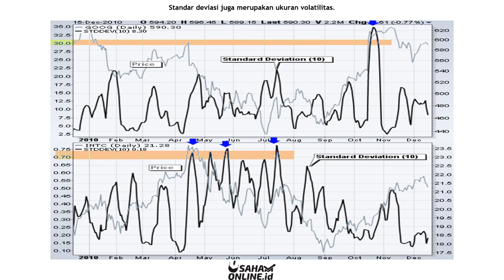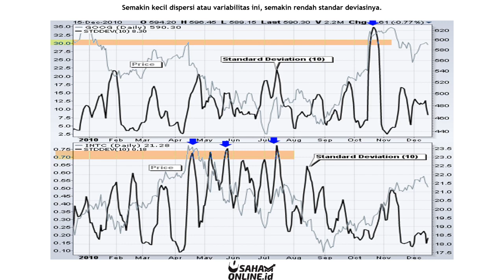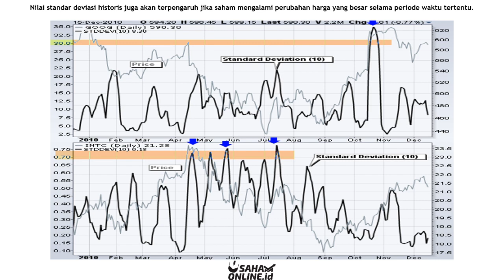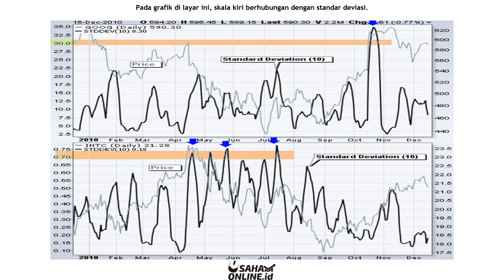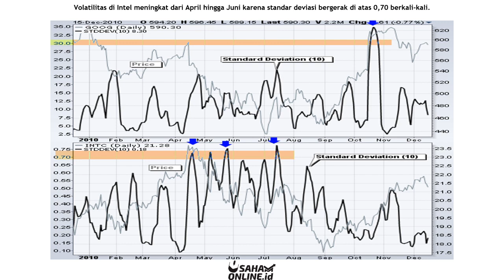Mengenal Indikator Standard Deviation, untuk Trading Saham